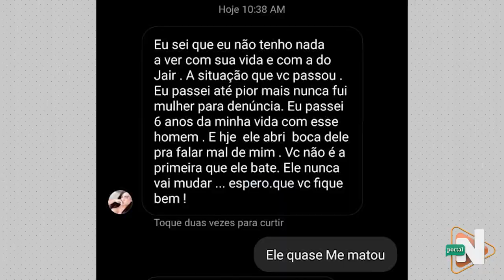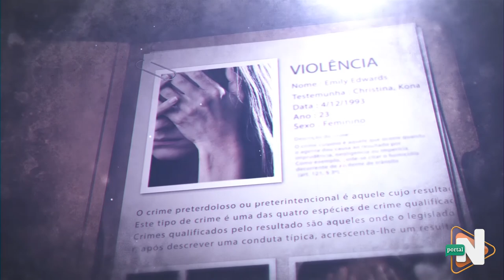VIOLÊNCIA DOMESTICA MULHER